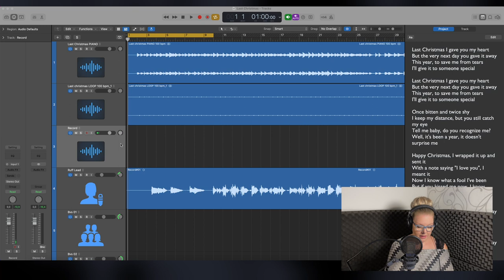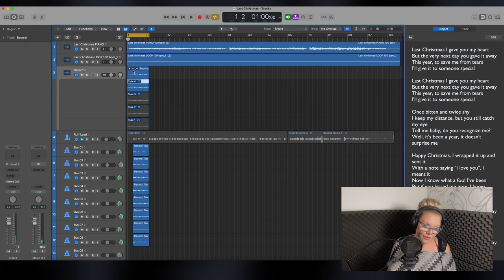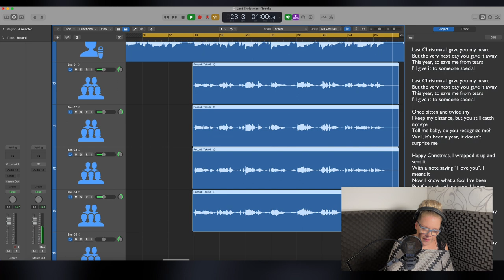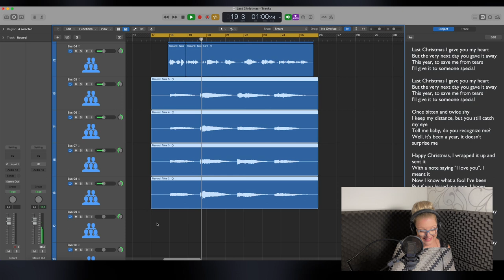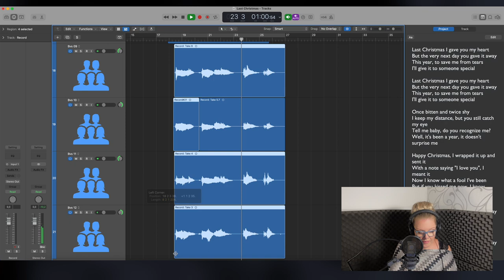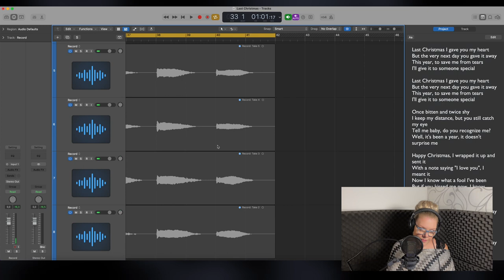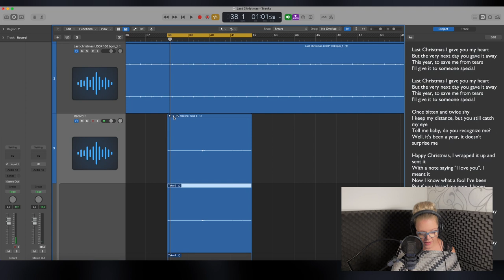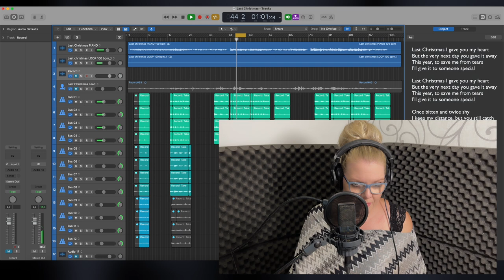Vocal session - Last Christmas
Today I’m going to be recording "Last Christmas" by George Micheal.
So I’m gonna start with the backing vocals today.
And I’ve done a ruff lead - nothing fancy.. Just the song straight through, just to mark where everything is.
So - Let’s start with the intro!